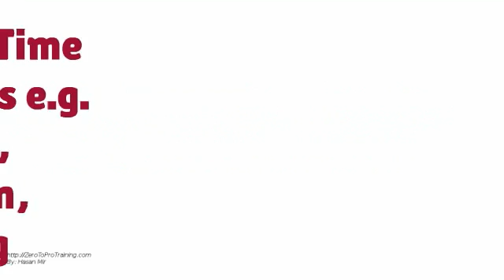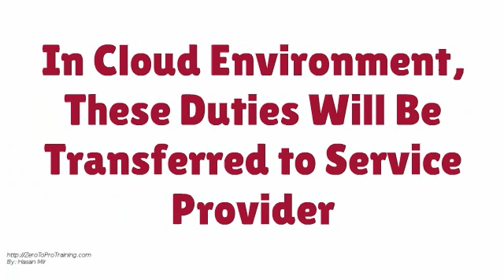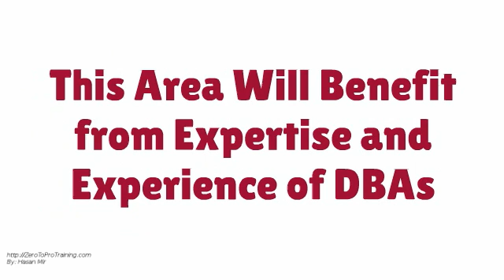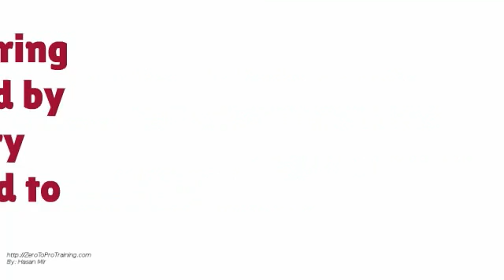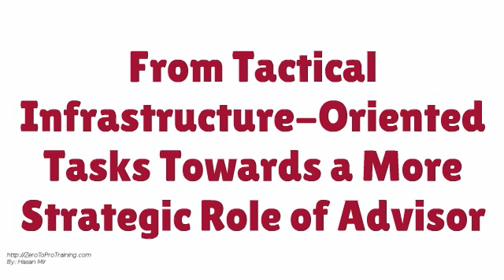The Future of DBAs in Cloud Computing World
Category: Cloud Computing, Database, Career Tips